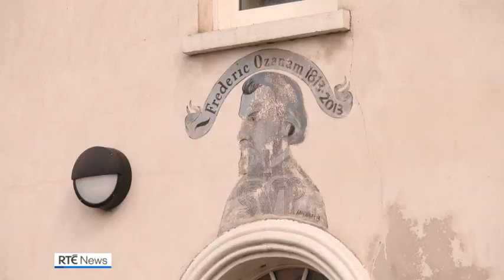Depaul concerned at growing number of homeless women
The homeless charity Depaul has expressed concern over the growing number of women entering homelessness.

More than 3,000 women are now recorded as homeless across the country, up over 600 on the same time last year.